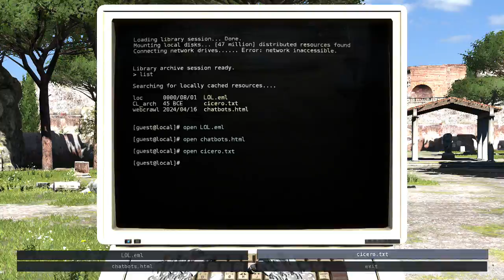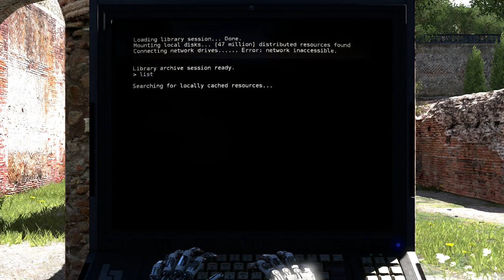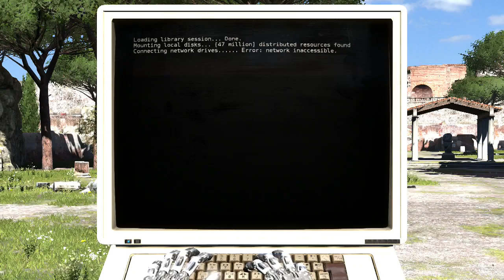The Talos Principle - Part 4: Headless Chickens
Building A

Level 6 Puzzles: Mobile Mindfield, A Door Too Far, Deception, and Bichromatic Entanglement